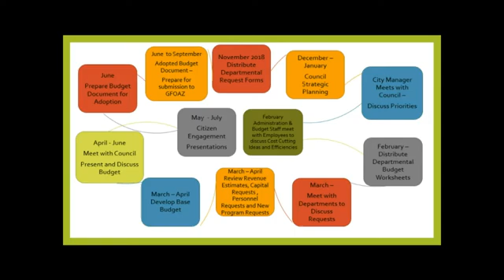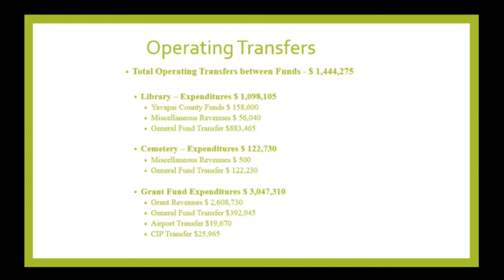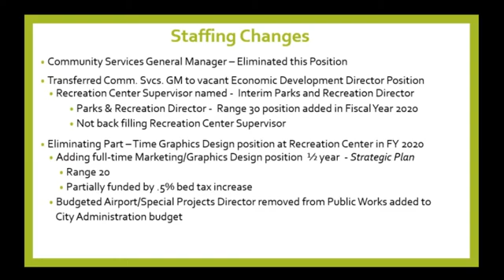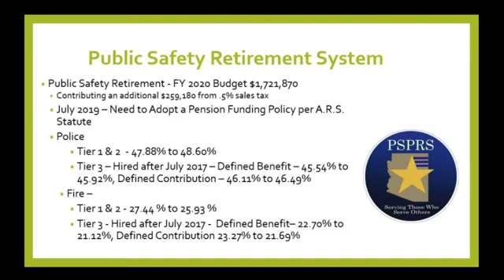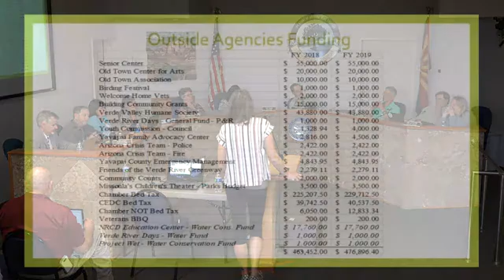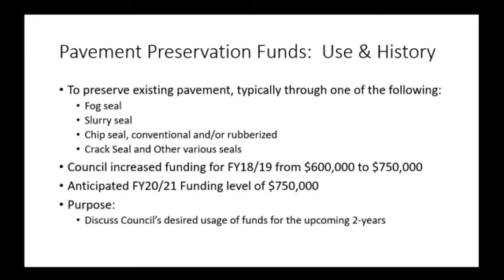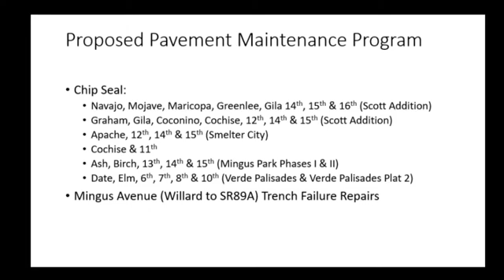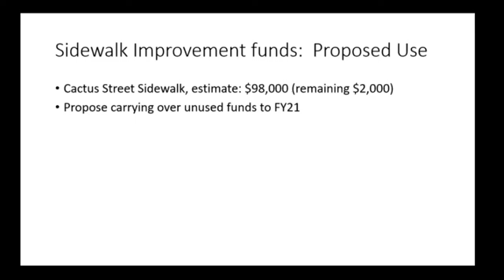Cottonwood City Council Budget Work Session April 23 2019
AGENDA

budget WORK SESSION OF THE CITY COUNCIL
OF THE CITY OF COTTONWOOD, ARIZONA, TO BE HELD April 23, 2019,
AT 5:30 PM, AT THE Council Chambers Building, 826 North Main Street, Cottonwood, Arizona.

 III. BUDGET FOR FISCAL YEAR 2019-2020--PRESENTATION, DISCUSSION AND DIRECTION TO STAFF REGARDING PROPOSED BUDGET.

  IV. ADJOURNMENT